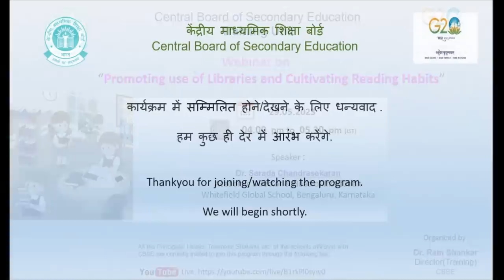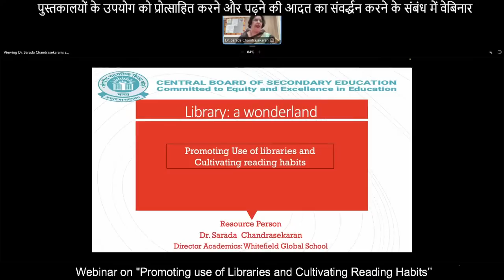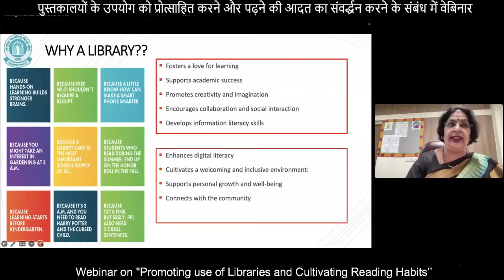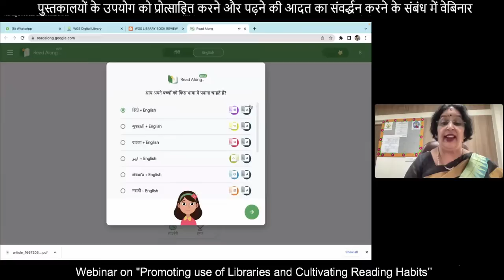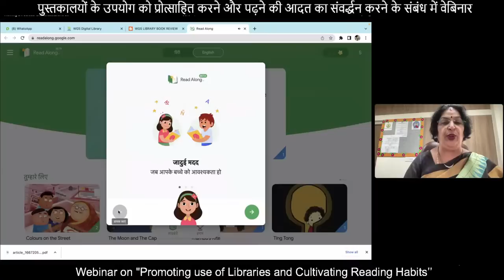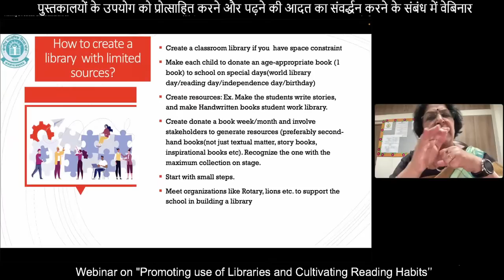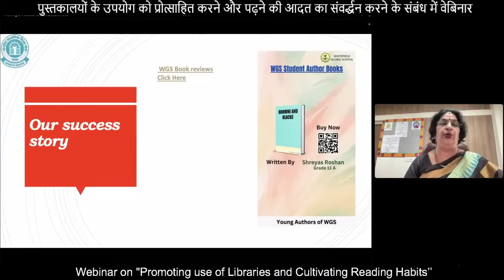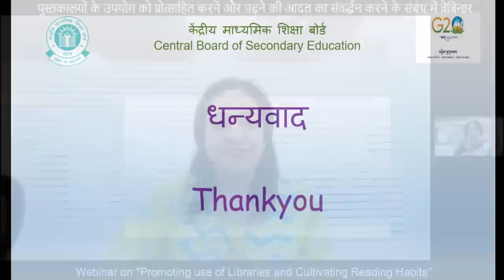Webinar on Promoting use of Libraries and Cultivating Reading Habits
वक्ता:
              डॉ. शारदा चंद्रशेखरन
              शैक्षणिक निदेशक और संस्थान के प्रमुख,
               व्हाइटफील्ड ग्लोबल स्कूल, बेंगलुरु, कर्नाटक

Speaker:
               Dr. Sarada Chandrasekaran
               Academic Director & Head of Institution
               Whitefield Global School, Bengaluru, Karnataka